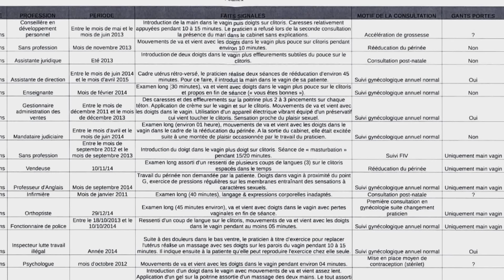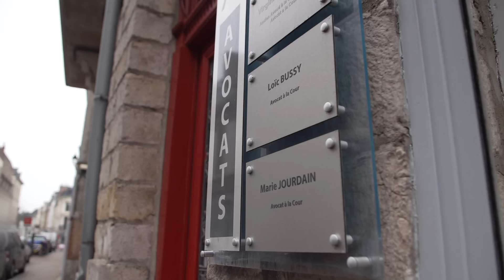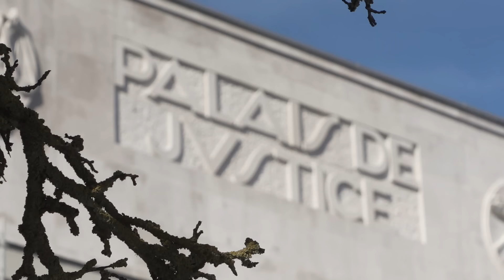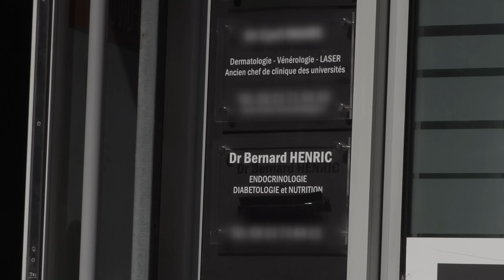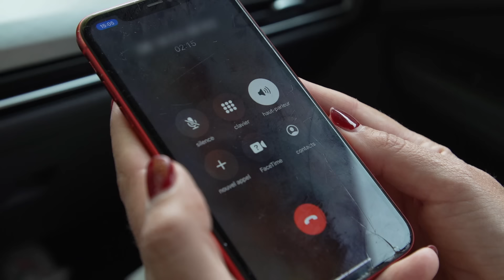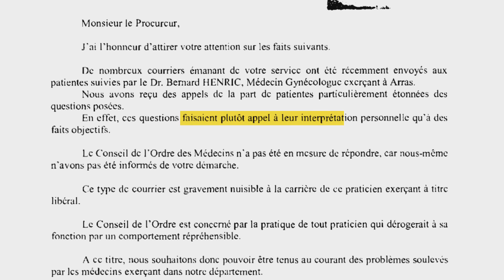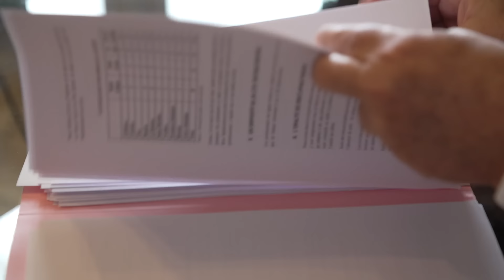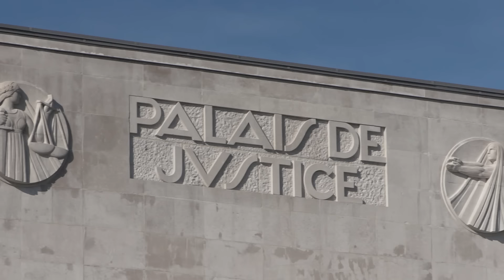Ce gynécologue d'Arras est accusé par plus de 60 femmes | Crimes Insolites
Depuis 5 ans, plus de 60 femmes l’accusent. Le docteur Bernard Henric, gynécologue à Arras, parle lui d’actes médicaux et nie tout geste déplacé. Il répond aux accusations de ces patientes qui se disent brisées par cet ancien ponte de la PMA.